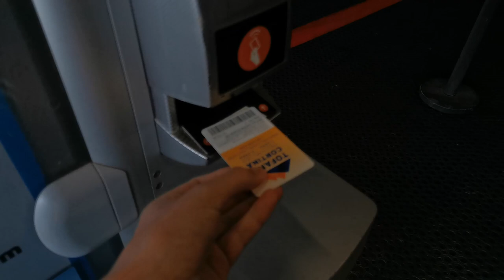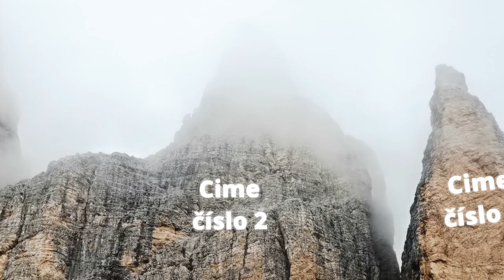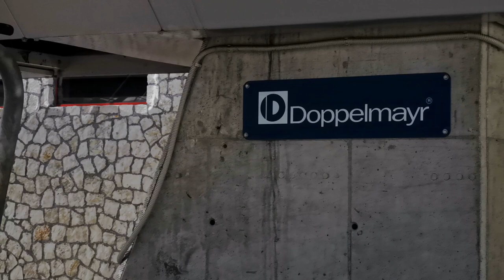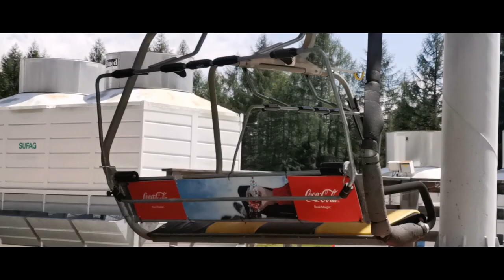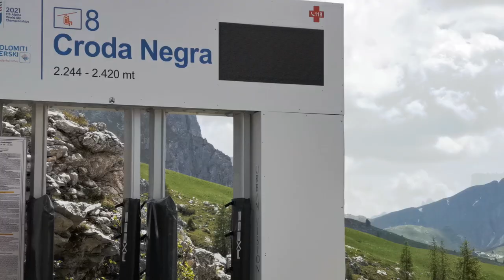ZASEKNUTÝ v kabině v Itálii | Vojt33ch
Čau, dneska vám ukážu kde jsem byl na dovolené a taky jak jsem se ZASEKL v lanovce. Co se tam stalo? Jak to tam vypadá? A měli byste jet do Itálie taky? To vám dneska ukážu. Díky 😁

Kapitoly:
00:00 Intro + Příjezd
00:40 Iago del Sorapiss + Misurina
01:40 Vlek Misurina
02:46 Tre Cime
03:22 Cortina d'Ampezzo
05:41 Nuvolau
06:26 Outro

Hudba:
Skylines - Anno Domini Beats
Loose Slip - Stayloose
Movin' Up - Dan Lebowitz
Spooky Boop - Otis McDonald

Vojt33ch
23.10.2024